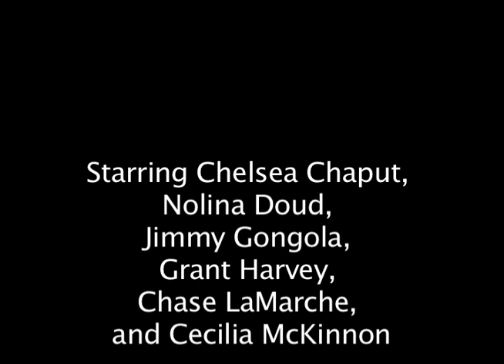Singapore Sleek Ad